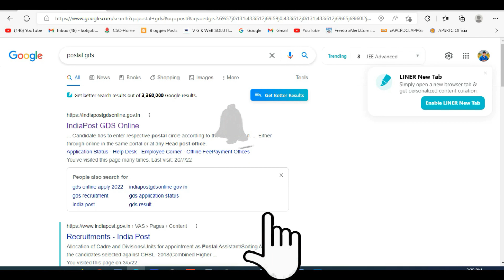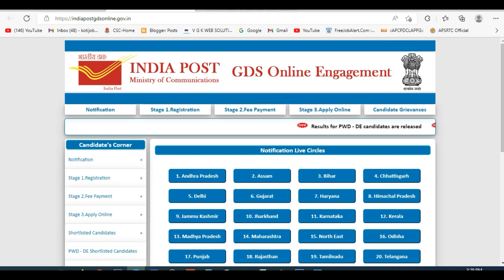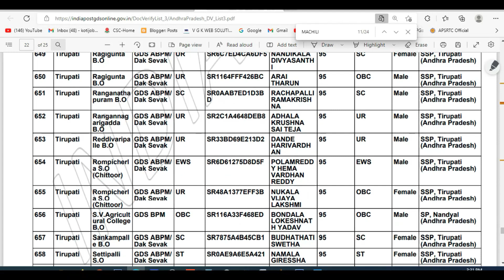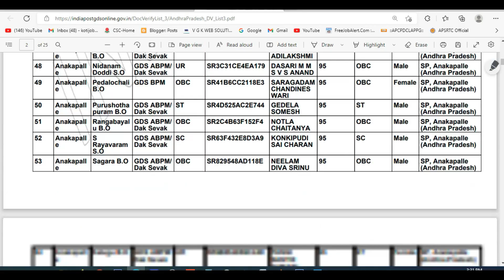పోస్టల్ GDS 3rd లిస్ట్ విడుదల || Postal GDS Results 2022 || Postal GDS 3rd List